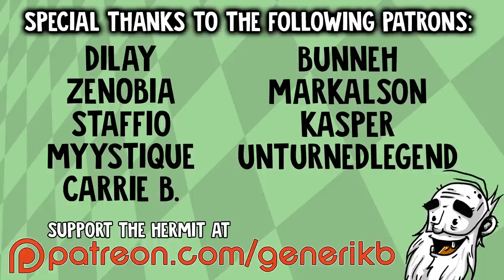Stranded Deep Gameplay - "BUT WILL IT FLOAT?!?" - Let's Play Walkthrough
Welcome to my Hermit's Look at Stranded Deep!  This is a PC gameplay walkthrough in 1080p HD.

Generate an Infinite Number of Procedural Worlds - Explore Pacific islands, reefs, and bottomless ocean trenches filled with detailed biomes!

No two worlds are the same - You can generate a completely new and randomized world at any time. You can also mix your own maps created with the map editor in with the procedurally created maps in the world for a more customized experience. If you feel like sharing, you can even share your world seed with other players.

* Please note, currently the generated world size is limited to 6.25km2 but the final world size will be much larger.
Dynamic Weather and Day-Night Cycle - Struggle to navigate stormy seas or enjoy basking with a coconut on a sunny afternoon.
Unique Physically-based Crafting System - Harvest resources to create equipment by combining them together in the physical world - no crafting slots!
Unique Physically-based Building System - Settle on an island and construct a shelter or venture the seas with your own built raft.
Detailed Survival Aspects and Interaction - Manage your vitals of hunger, thirst, blood, and health against the harshness of mother nature.
Random Loot and Collectables - Search sunken shipwrecks and islands for interesting and rare equipment.
Hunting and fishing - Spear small animals in the shallows or risk the depths with a spear gun in search of larger meals. Starve an island of resources or maintain and manage its growth.